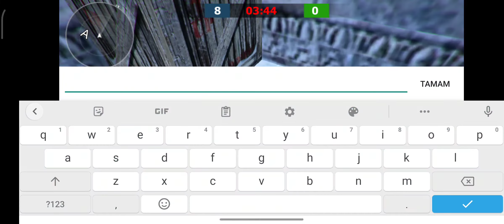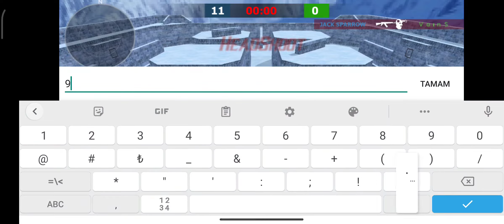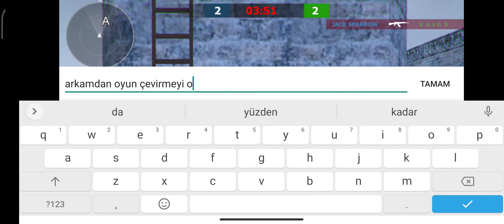STORMZY VS VOİNS